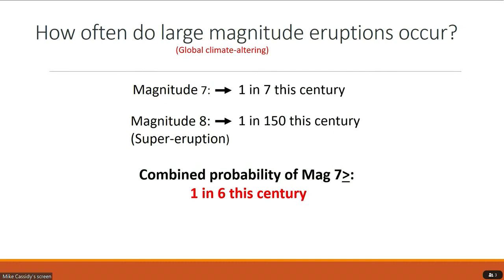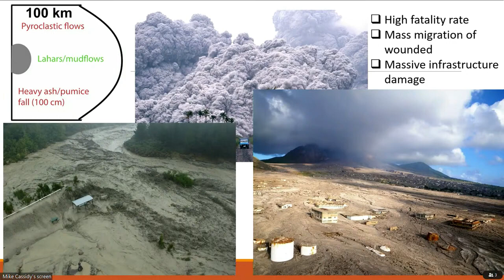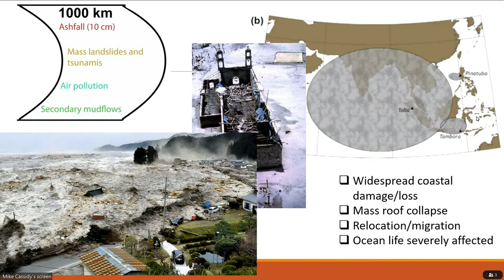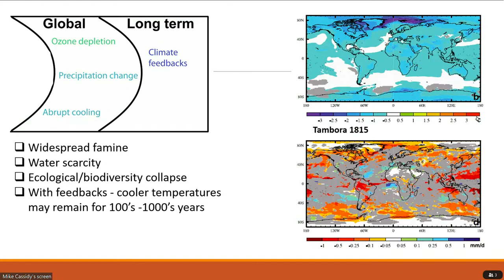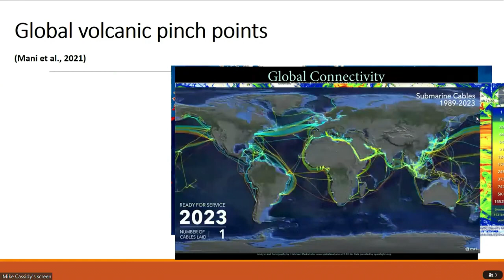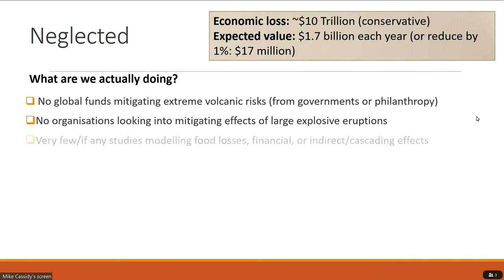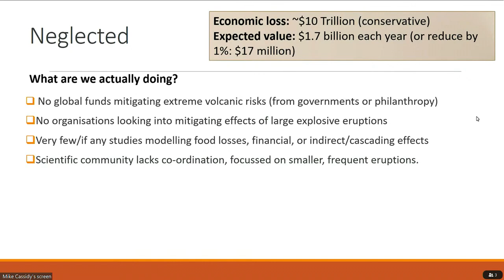CCCR 2022 Lightning Talk: Mike Cassidy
Mike Cassidy: Large magnitude volcanic eruptions as global catastrophic risks and existential risk factors

As part of the CSER 2022 Conference, speakers were invited to give 7 minute 'Lightning Talks' to give a taster introduction to a particular dimension relevant to the study of global catastrophic risks.

CSER’s biennial conference is the leading regular gathering for scholars and policymakers working to understand and mitigate the greatest risks facing humanity. The 2022 Conference focused on three themes: future risks, and how we can study them; real catastrophes, and what we can learn from them; and effective global responses that manage the risks, and how we can achieve them.

The Centre for the Study of Existential Risk (CSER) is an interdisciplinary research centre within the University of Cambridge dedicated to the study and mitigation of risks that could lead to human extinction or civilisational collapse.